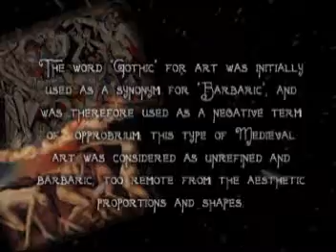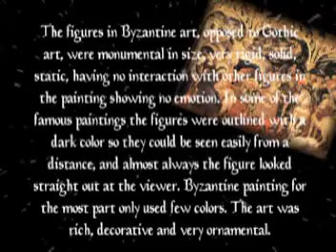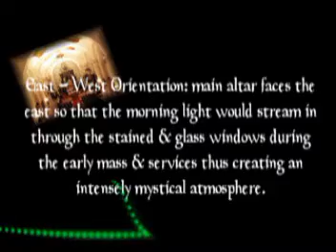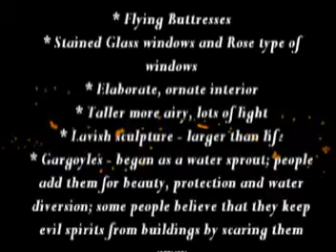Gothic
A Presentation of Gothic arts ( I Think)